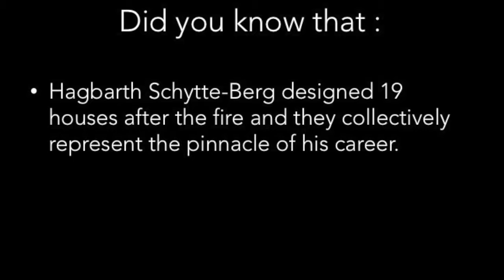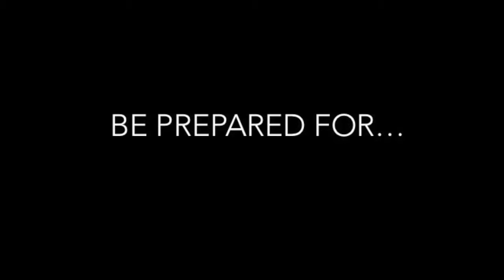Hagbarth Schytte-Berg - Alesund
On 10 June 2018, the RANN will celebrate the sixth World Art Nouveau Day !
This year the topic is "My favorite Art Nouveau architect !"
On this occasion, the RANN will publish a video about one iconic architect of each of its cities members.
Let's discover Alesund in Norway and the architect Hagbarth Schytte-Berg